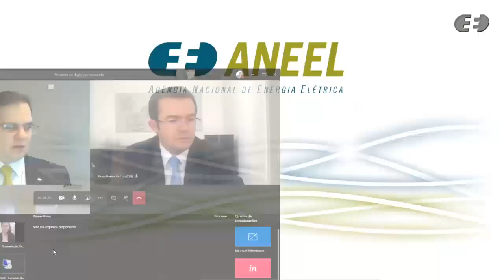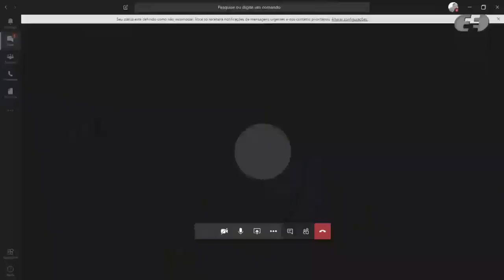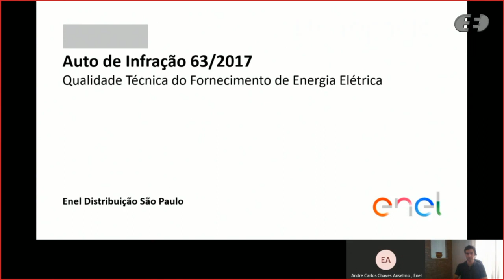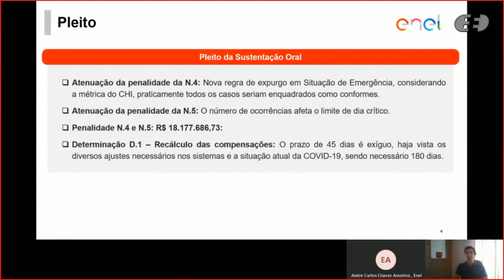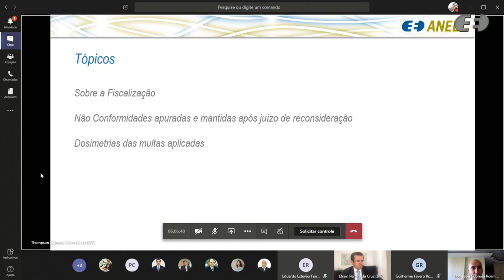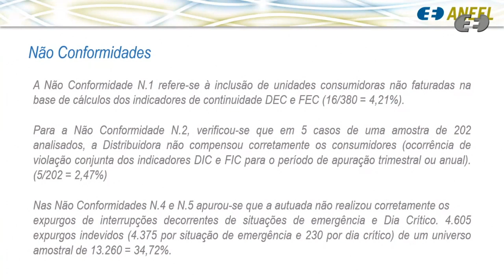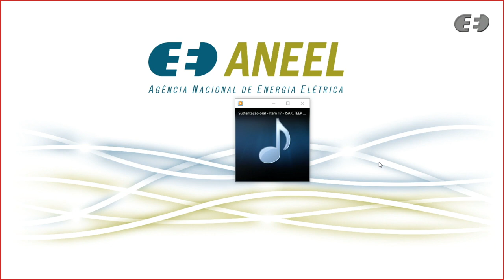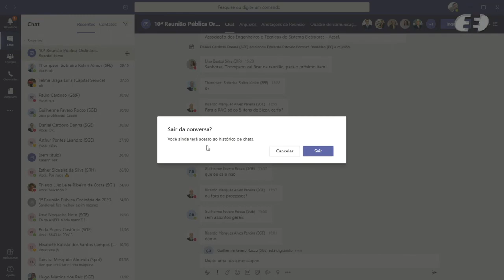10ª Reunião Pública Ordinária ANEEL – 31/03/2020 – Parte 2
A 10ª Reunião Pública Ordinária da Diretoria da ANEEL em 2020 foi realizada, de forma virtual, no dia 31/03/2020. A pauta da reunião foi composta de 50 itens, sendo que os itens 12 a 50 foram deliberados em bloco, sendo os itens 12, 16, 17 destacados. Os itens 8 e 26 foram retirados de pauta. A pauta completa e a ata da reunião podem ser conferidas no sítio da Agência, (ou no menu "A ANEEL" e, posteriormente, "Reuniões Públicas da Diretoria").

00:02:45 Item 12

00:47:35 Item 16

01:13:11 Item 17

01:40:36 Item 11